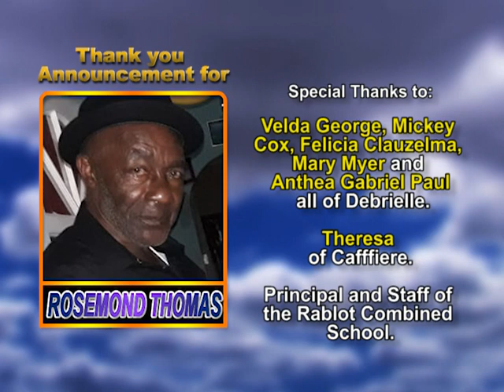Rosemond Thomas thank you